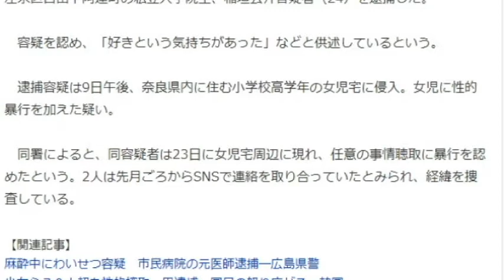【隠居TV】SNSで連絡、小学女児暴行 24歳大学院生を逮捕 奈良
SNSで連絡、小学女児暴行　24歳大学院生を逮捕　奈良

「件名：速稼塾（あなたのお名前）」